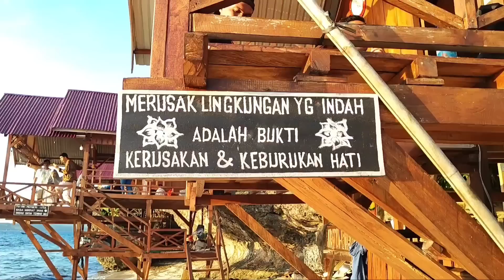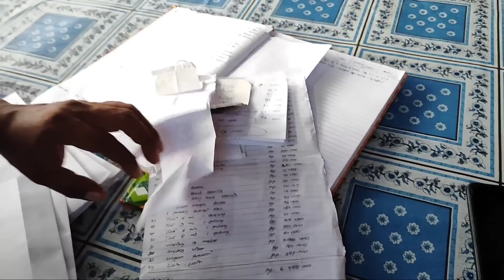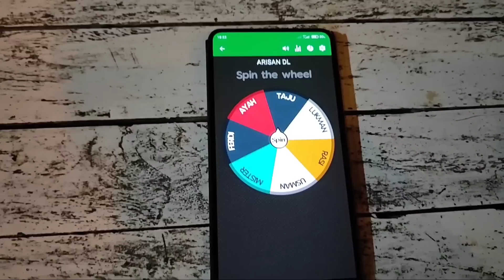Gaji dari Youtube Telah Cair, Kru DLT dituntut utk Lebih Fokus lagi utk menghadapi musim Barat nanti